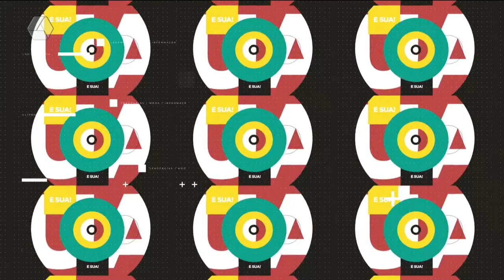tbt relembra os 21 vencedores do BBB